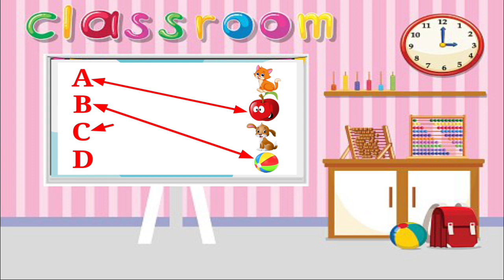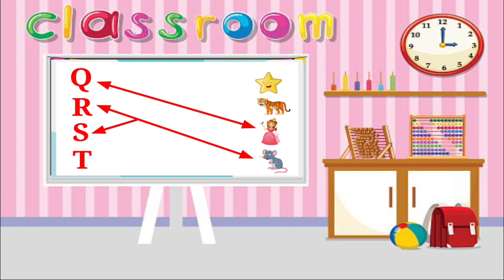How to learn ABCD Alphabet Songs | A for apple, B for bike, C for cat, D for dog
How to learn the ABCD Alphabet Songs | A for apple, B for bike, C for cat, D for dog

In this video, we're going to teach you how to learn "the ABCD" Alphabet Songs.

| Thanks |